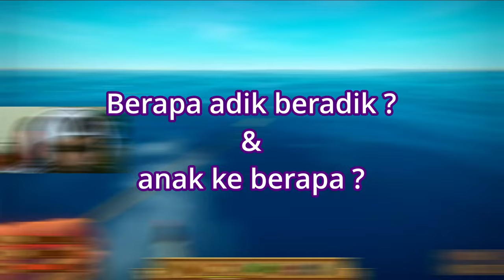Syaz BENCI amru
WE HOPE YOU HAVE A BEAUTIFUL DAY AND HOPEFULLY TOMORROW WILL BE A BETTER DAY ❤️ !